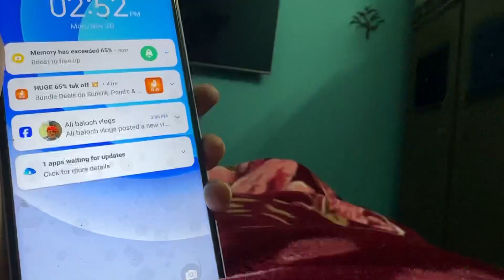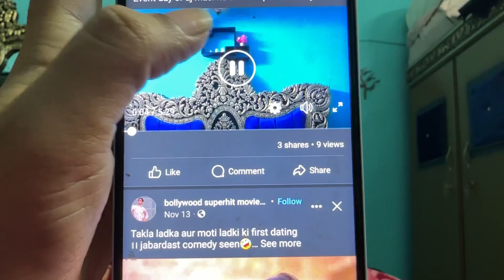Laundry Day! 👘👖🦺👚👕👗🪢🥼| Tiredness😔😥